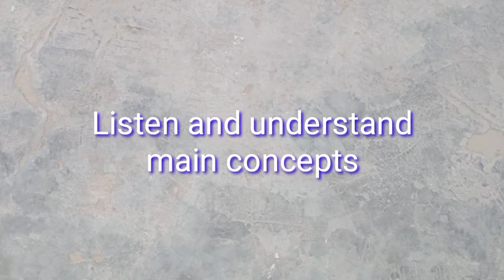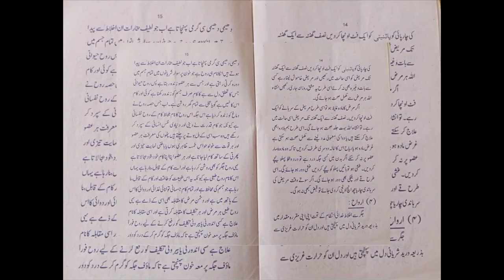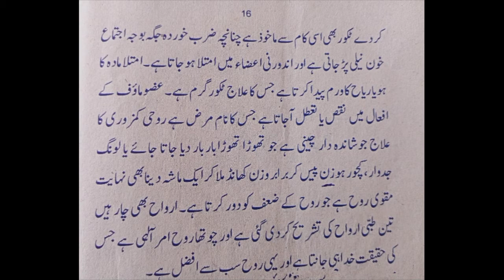Hikmat course . unani / islamic Lecture # 2 ..... in urdu / hindi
Every person is fond of Medical knowledge.So , in this video
you can get unani/islamic tibbi important knowledge, and make practice better.